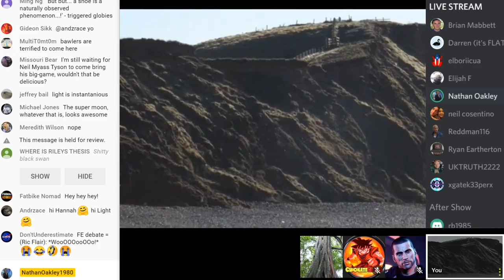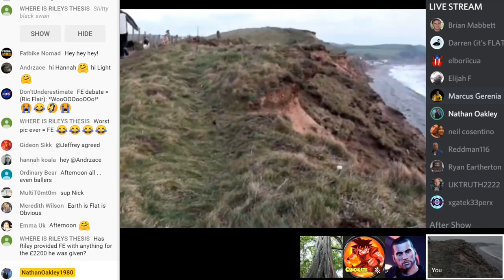Any Signs Of Earth Spinning